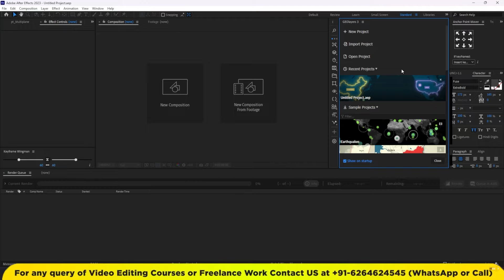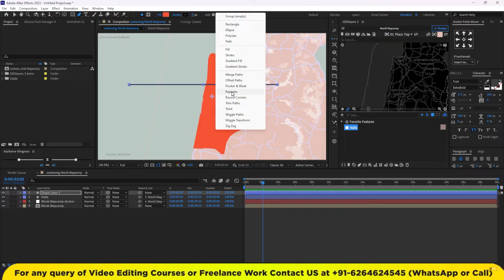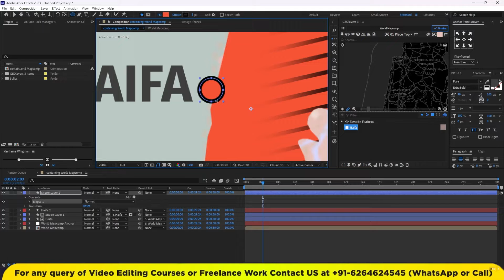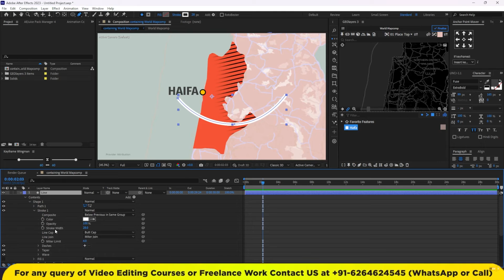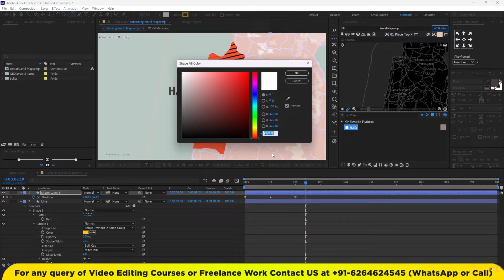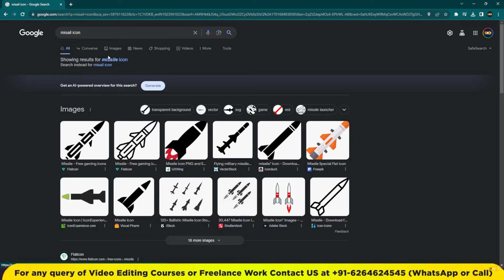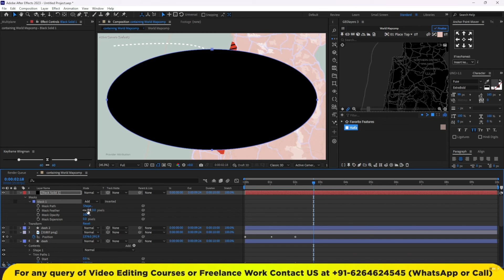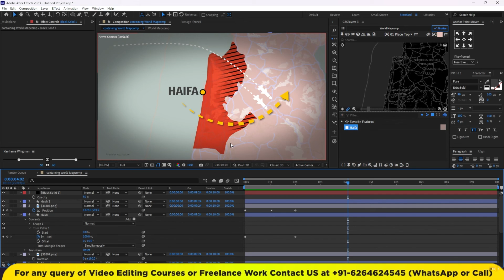Geo Layer 3 Map Animation Tutorial in Hindi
Create stunning map animations like Johnny Harris and Vox with Geo Layers 3!
This comprehensive tutorial will teach you everything you need to know about Geo Layers 3, the powerful After Effects plugin for creating map animations.